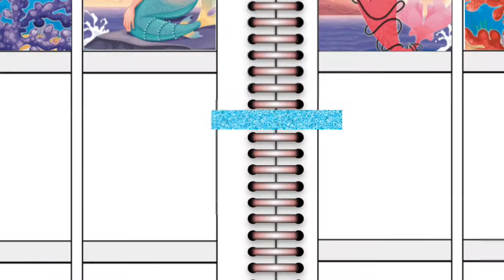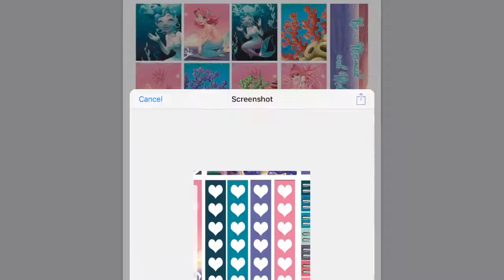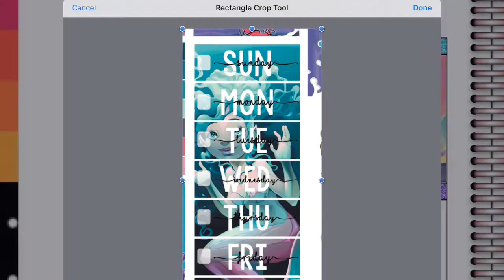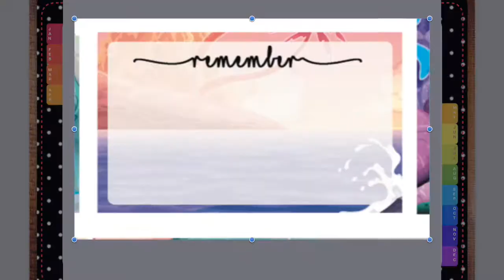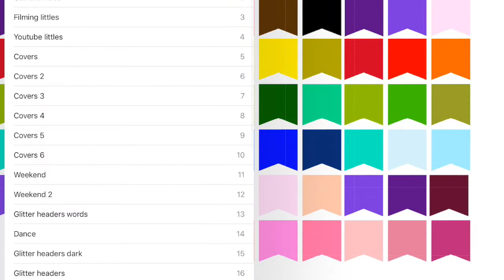Digital Plan with me - Mermaid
Kit by - Victoria Thatcher
Planner - Found in facebook group.

I have recently become a huge fan of digital planning so I thought I would start making digital plan with me. Enjoy